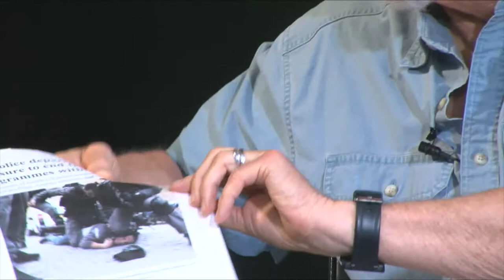Who is Training the US Police?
Bob Schaible from Maine Voices for Palestinian Rights goes all in on the subject of Police Militarization in the United States. He claims that law enforcement all across the country is receiving training from Israel, and that many of the tactics we see being employed to deal with protests today have roots in the Israeli-Palestinian conflict.